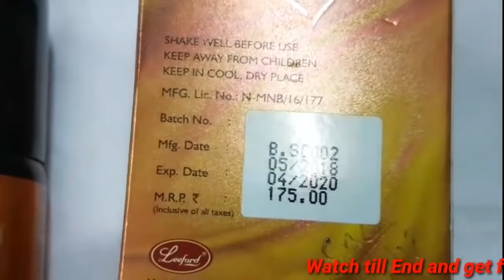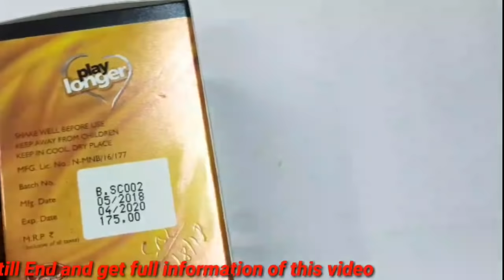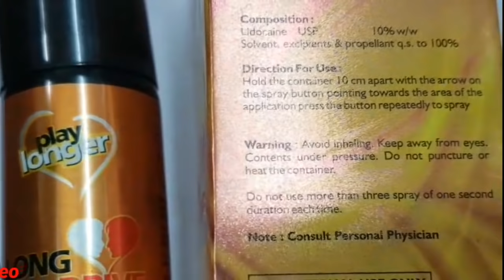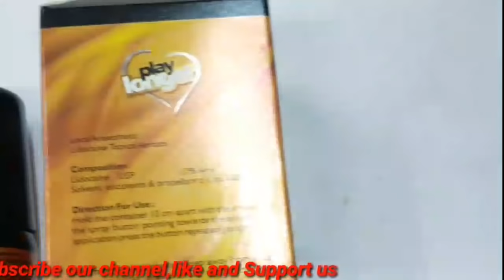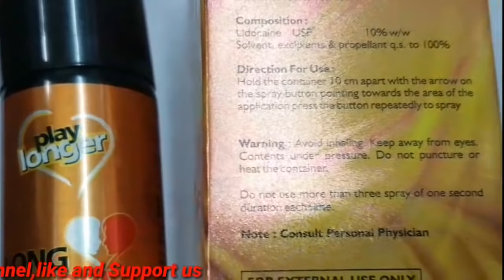Long Drive Spray Reviews in Tamil ||Medicine Health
Long Drive Spray Reviews in Tamil
If u want can buy through this link
Amzon:
Best dandruff
kabasura kudineer
||Medicine Health